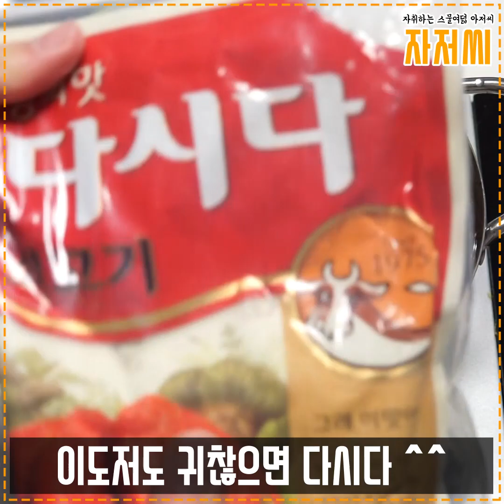[초간단 자취요리] 등촌샤부칼국수맛!? 미나리 샤브칼국수!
얼큰-한 미나리 샤브칼국수 만들기!
2만원으로 소고기 잔뜩사서 배터지게~!

집에서 미나리 샤브칼국수만들기

재료 : 소고기/칼국수/미나리/느타리/레몬즙/기타등등

1. 양념만들기
고추장 1스푼, 된장 반스푼, 고추가루2스푼, 맛술 2스푼, 후추살짝, 다진마늘 크게1스푼

2. 육수만들기
멸치티백, 다시마, 다시다 등을 활용해 5분정도 육수를 끓여준다

3. 양념을 잘 풀어주고 미나리, 느타리를 넣고 5분정도 끓여준다

4. 칼국수, 소고기 등을 넣어 맛있게 먹는다

5. 찍어먹을 소스 만들기
설탕 3스푼, 간장 4스푼, 물 반컵, 레몬즙 3스푼, 와사비 취향따라